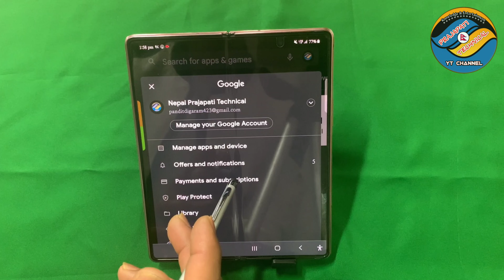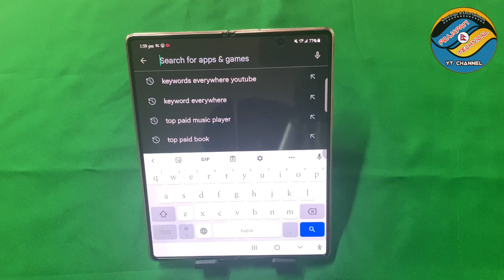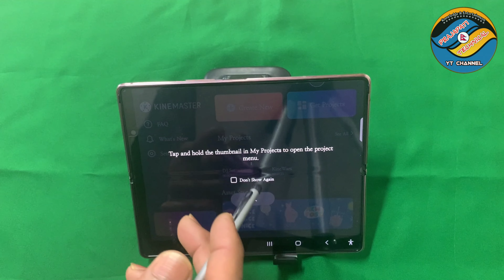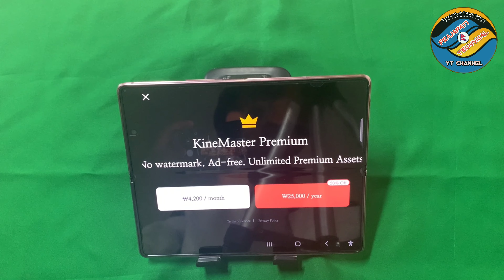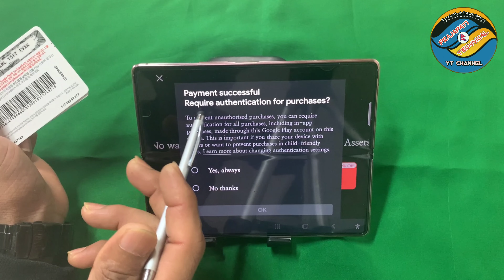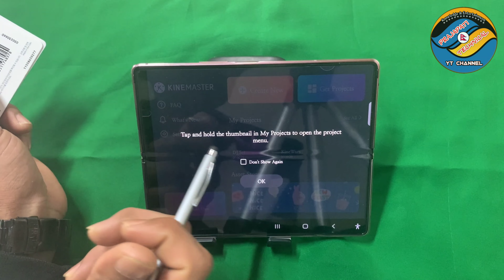How to Buy Kinemaster Premium from Google Play Gift Card?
How to Use Google Play Gift Card?
How to Purchase any Apps in Google Play store?